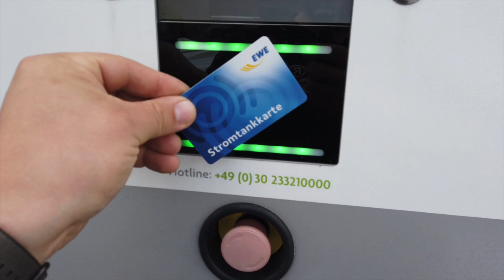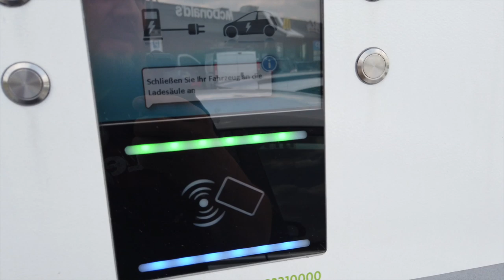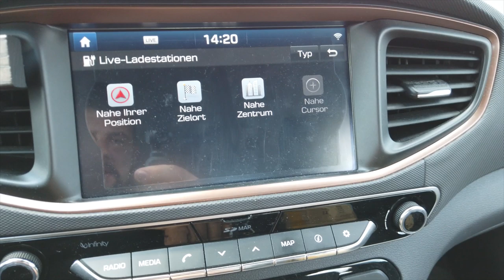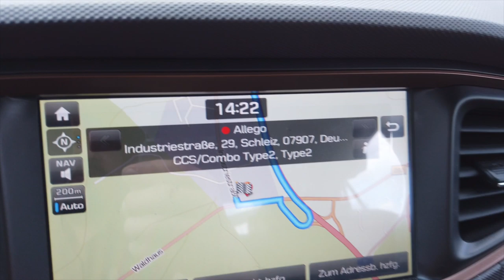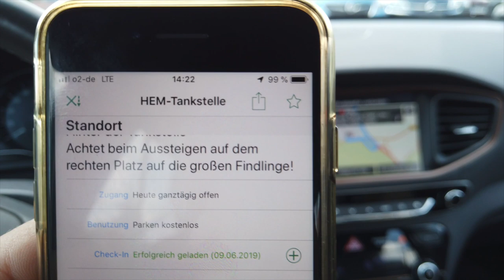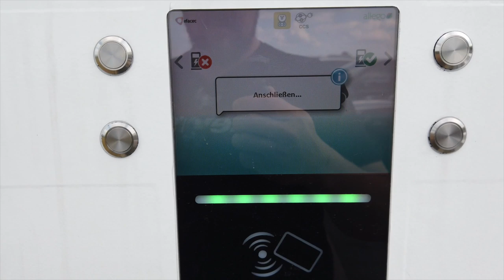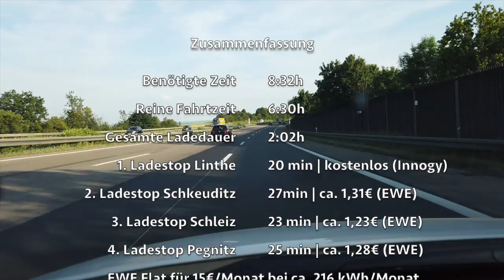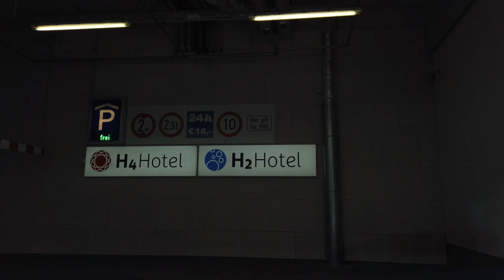Elektroauto Trip 600km Berlin - München & IONIQ erkennt defekte Ladestation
Wir haben das Jahr 2019 und Deutschland ist noch weit entfernt von dem Ziel 1.Mio Elektroautos auf den Straßen zu haben.

Grund genug, wegen vieler Medienberichte, mal zu dokumentieren ob man mit dem Elektroauto auch Langstrecke fahren kann.
Wie gut funktioniert die Ladeinfrastruktur?
Wieviel Zeit benötigt man tatsächlich?
Wie teuer ist eine solche Tour?

▬ ❝ Unser Blog ❞ ▬▬▬▬▬▬▬▬▬▬▬▬

▬ ❝ Social ❞ ▬▬▬▬▬▬▬▬▬▬▬▬